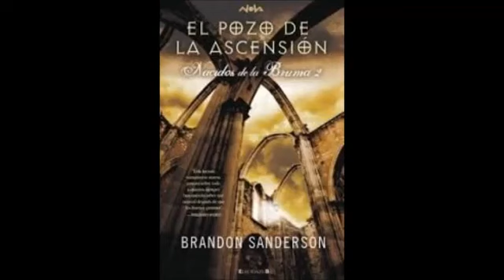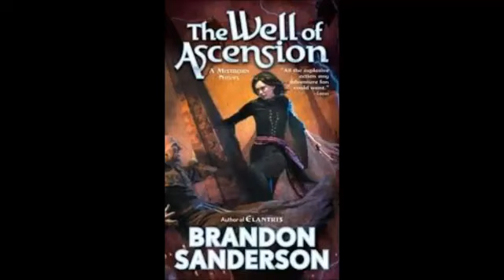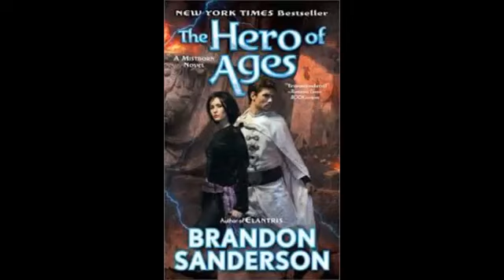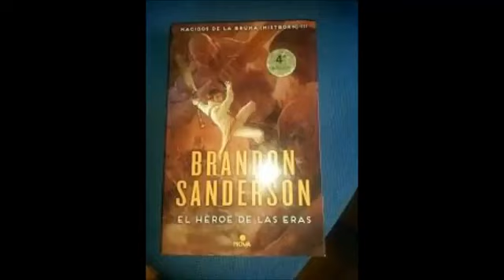14 NACIDOS DE LA BRUMA 3 El héroe de las Eras CAP 34 36